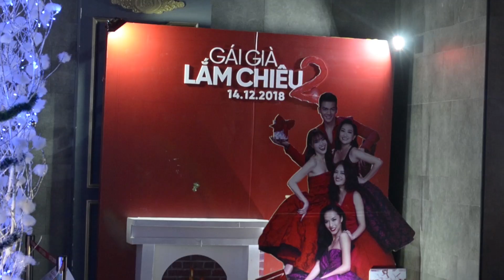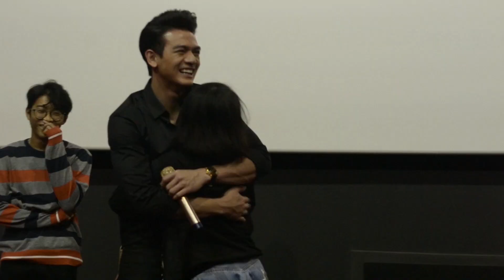Phim Hay 2019 - Gái Già Lắm Chiêu 2 | Dàn Cast Tặng Quà Giáng Sinh Cho Khán Giả Tại Rạp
Mar6 Pictures là nhà sản xuất của nhiều phim điện ảnh như Gái Già Lắm Chiêu, Chạy Đi Rồi Tính... và những series gây tiếng vang như Mùa oải hương năm ấy, Nàng thơ xứ Huế,... Được thành lập bởi bộ đôi đạo diễn Bảo Nhân & Namcito.